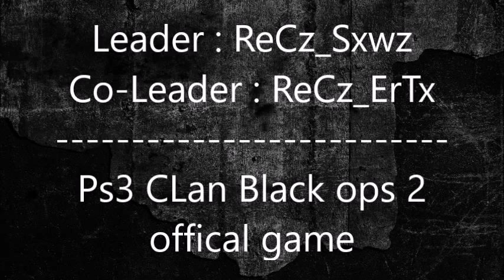ReCz Recruitment challenges Chosed By Sxwz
Ps3 Members
: Leader / ReCz_Sxwz
Co-Leader / ReCz_ErTx